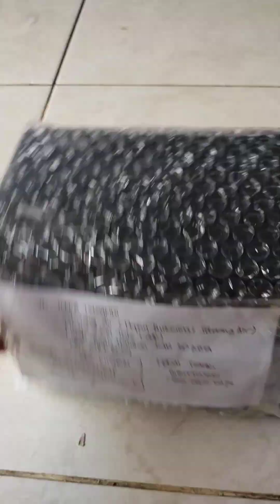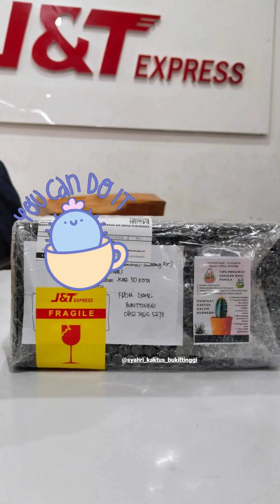CARA PACKING KAKTUS | PACKING KAKTUS DENGAN MUDAH GAK BUSUK DAN TETAP FRESH